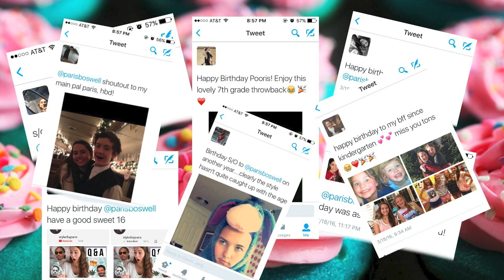16th Birthday Haul! // What I Got For My Birthday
I turned 16 on March 18th and I had an amazing birthday! I am extremely thankful for everything I got, I do these videos every year because they're my favorites!

what i got for my birthday 2016
what i got for my 16th birthday
what i got for my sweet 16
16th birthday haul
2016 birthday haul
my 16th birthday haul
my super sweet 16
sweet 16 birthday